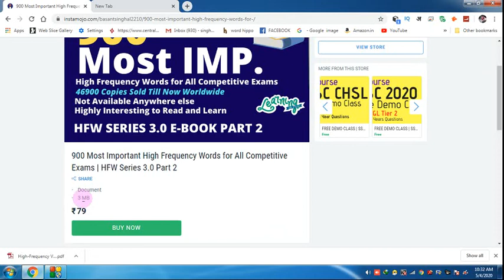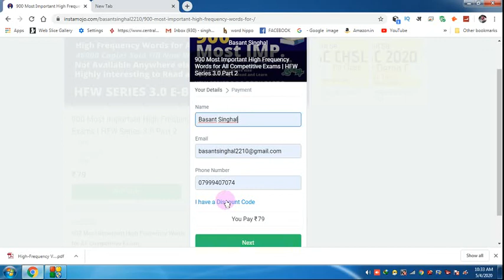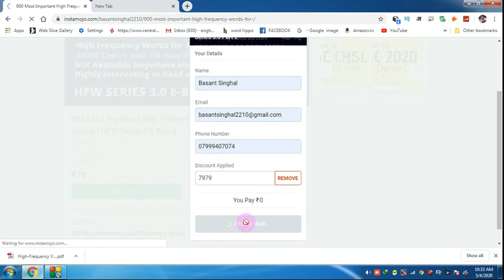GREAT VOCAB E BOOK | 900 Most imp. high frequency words | MRP Rs.79/- FREE for today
Hi Friends,